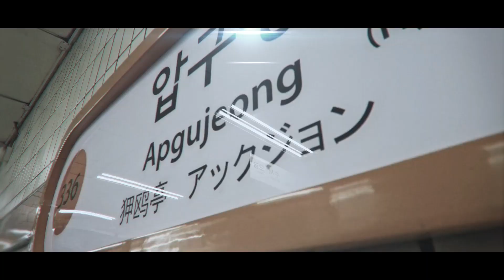[교통합성] Youkapgu Jeong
Youkai Zone X 서울 지하철 3호선 압구정역

일부 영상 출처 : Unfix

Special Thanks to 이지
본 영상의 무단사용은 엄격히 금지합니다.